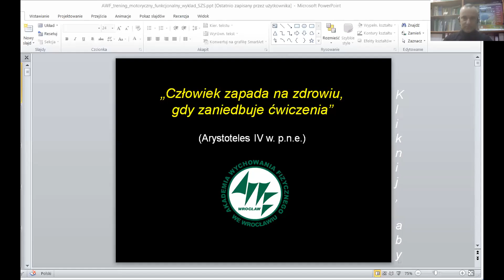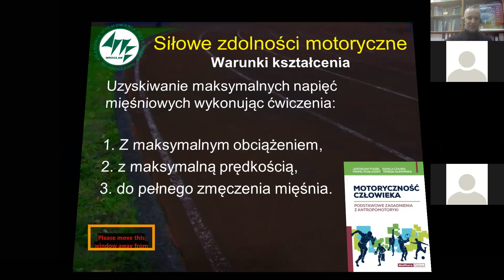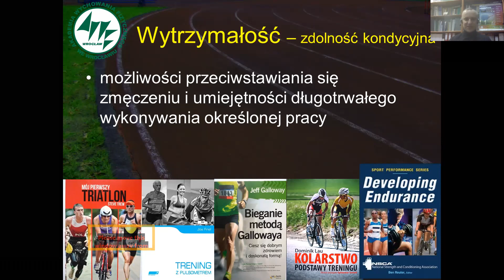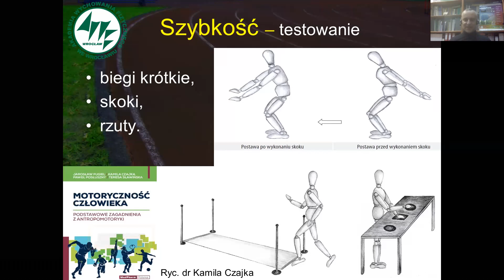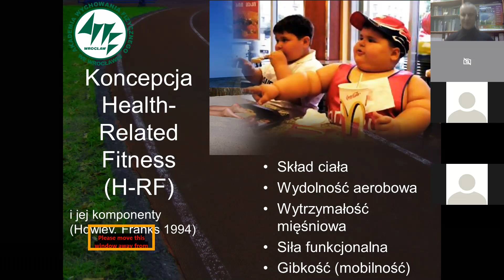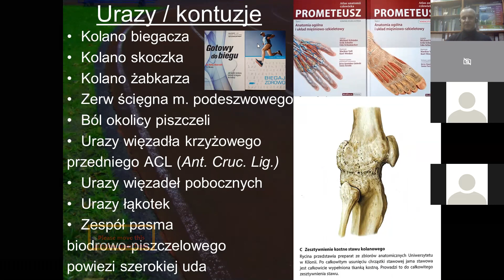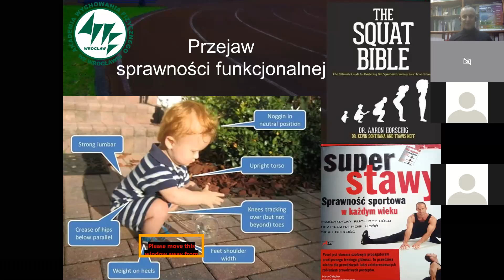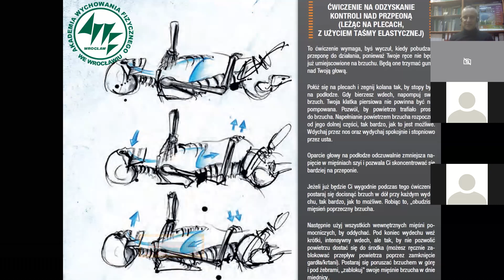Webinarium "Trening motoryczny i funkcjonalny w szkole"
Zapraszamy do obejrzenia i wysłuchania webinarium z cyklu "Trochę wiedzy nie zaszkodzi", który przygotowuje dla Was Szkolny Związek Sportowy "Dolny Śląsk" i Akademia Wychowania Fizycznego we Wrocławiu. Webinarium "Trening motoryczny i funkcjonalny w szkole poprowadził dr Paweł Posłuszny z AWF Wrocław